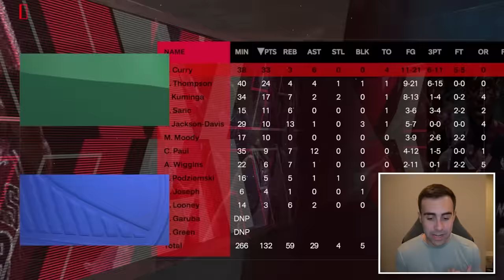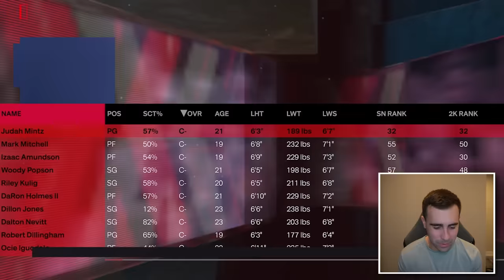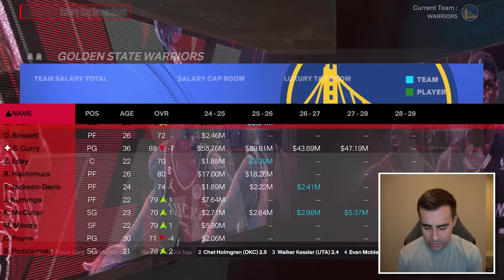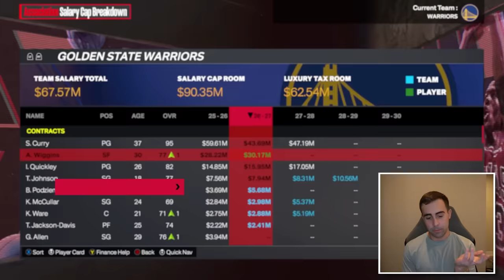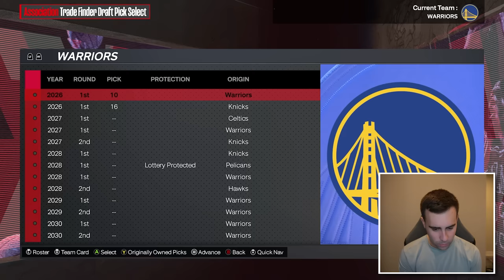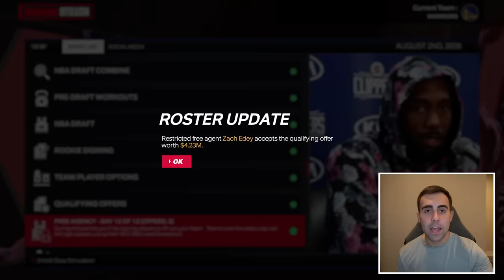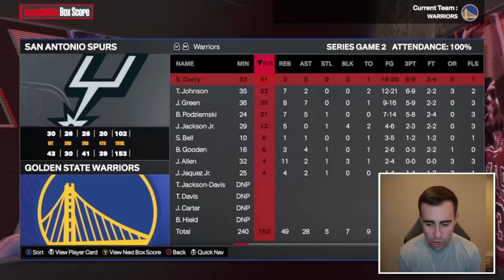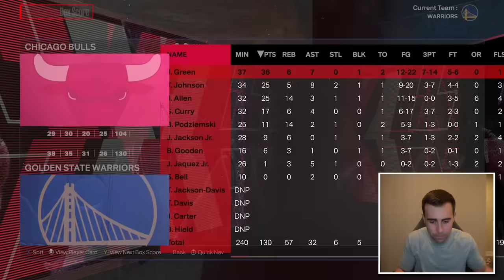I'm Going to Fix the Golden State Warriors